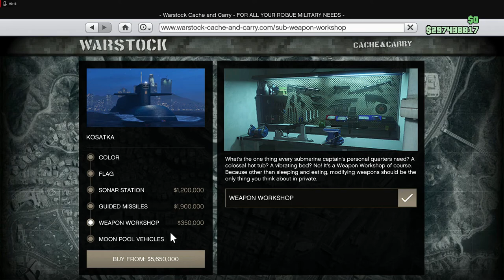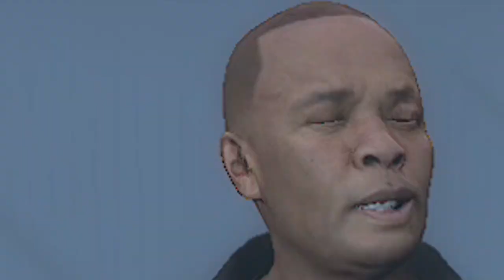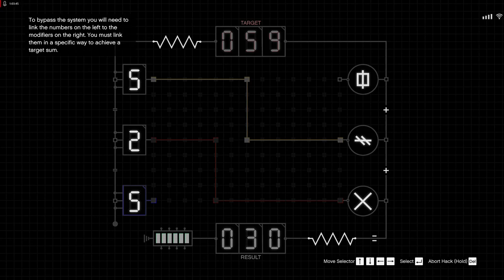Panther B Wildin in Cayo Perico | GTA ONLINE Random Moments Part 1